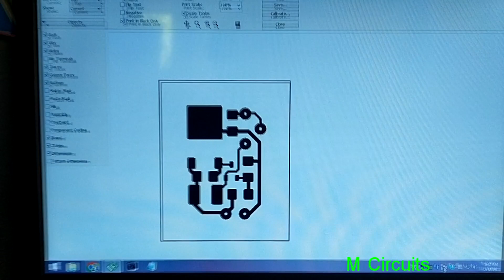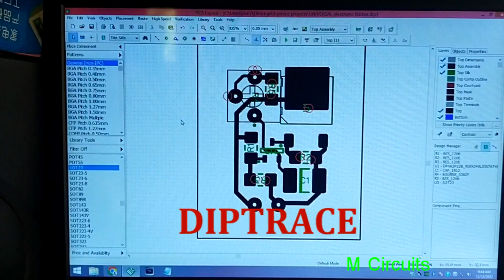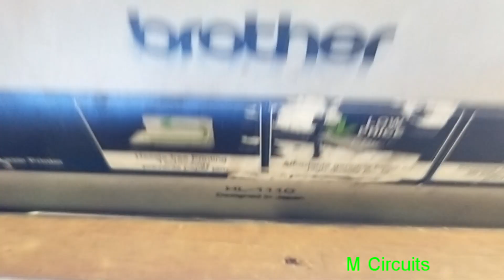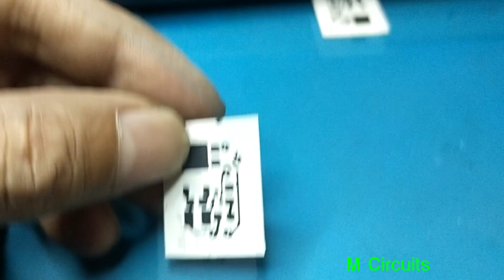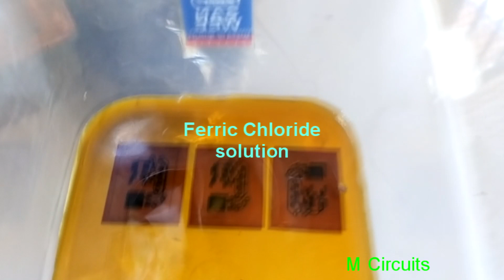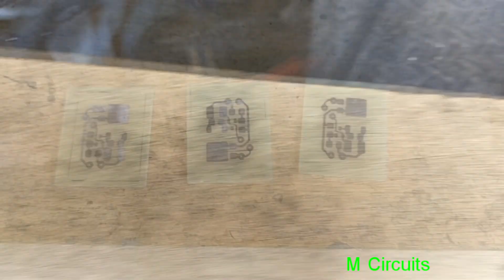howtomake Universal Adjustable 2 pin electronic signal light flasher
Yo guys, Made this long time ago but this time on a mini Pcb now that has
the size of a 25 centavo coin. From start to finish created a working unit. Process only took me about an hour. It is plug and Play on most common signal light flasher with those that has inductive load kind of signal or turn flasher that do not work on led.